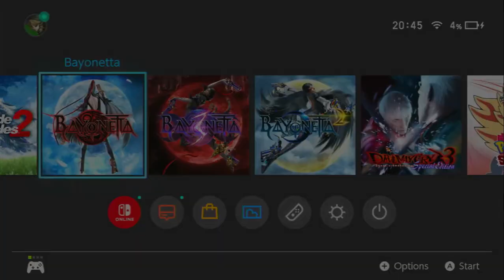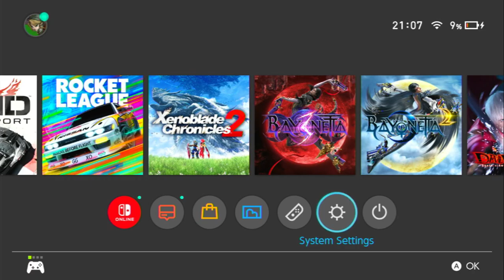Playing Bayonetta 1 Just for Relaxing time to kick ass XD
Cheeky 1h stream to see if everything works :D -- Watch live

I am not very good at games but i try my best, i usually prefer to chat with friends while playing and not pay much attention, however i can concentrate when needed, I am not toxic towards any teammate and i will never will be, However do not get under my shoes if you are toxic "beat it" and we will be good